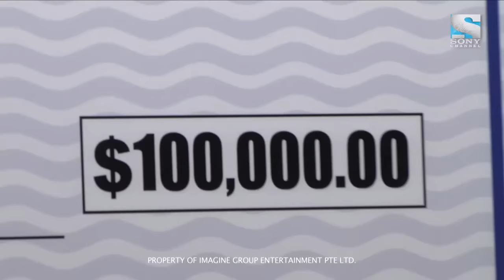The Apartment: Rising Stars Edition – Previously On (Episode 1)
Twelve up-and-coming design hopefuls from around the world gather in beautiful Johor Bahru, Malaysia, each eager to prove that they are this season’s Rising Star.

But before the main competition is even underway, host & mentor Jamie Durie forces each designer to compete for the right to lead their team in the first ever ‘Quick Cut Challenge’, featuring an assortment of paint shades courtesy of Dulux.

With time ticking away, our newly minted captains must design the villas’ master bedrooms while managing each other during their first back-breaking challenge … culminating in the first epic showdown at the UM Land sponsored Design Court!